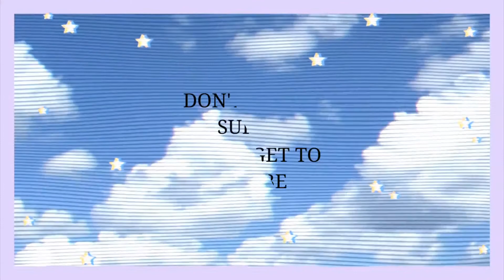Menudo Pinoy Recipe